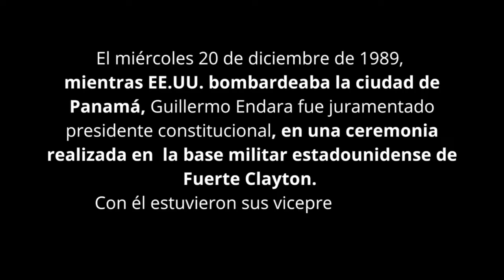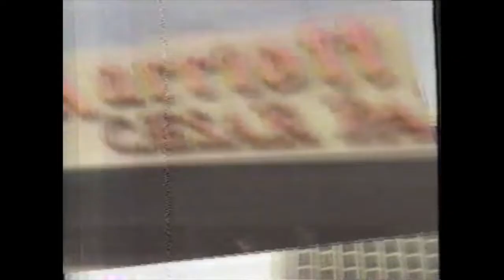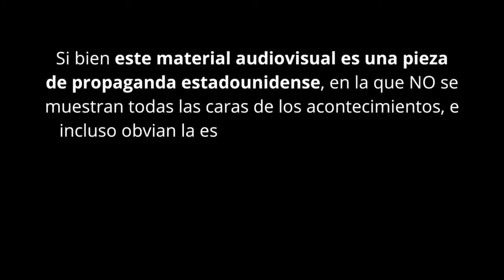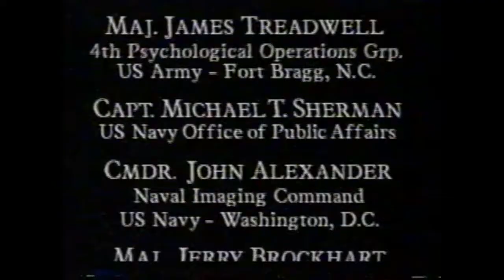La Invasión: Causa Injusta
La invasión a Panamá el 20 de diciembre de 1989 es un acto que no tiene ninguna justificación.

En su libro "El Panamá que Construimos", casi al cierre del Capítulo 7 titulado "La dictadura del man", el presidente Ernesto Pérez Balladares reflexiona sobre la secuencia de acontecimientos en torno a lo que él cataloga como una "causa injusta":

"Final y tristemente llegó el lobo, haciendo un despliegue militar que contó con la participación de unos 26 mil soldados de las unidades de élite; de los comandos navales; del ejército y de la 82ª División Aerotransportada gringa. Aquel impresionante poderío militar aplastó sin compasión a las Fuerzas de Defensa de Panamá que apenas llegaba a 12 mil efectivos y contaba con una minúscula fuerza aérea. En el camino, se llevaron la vida de cientos de civiles que no tenían nada que ver con los grupos de Noriega, pero que fueron el daño colateral de todo esto porque vivían en el popular barrio de El Chorrillo donde funcionaba el Cuartel Central de la Guardia Nacional.
Siempre se ha cuestionado si realmente era necesario que ocurriera esta sanguinaria acción. En lo personal, creo que eventualmente hubiéramos podido salir de Noriega de una forma menos dramática si hubiésemos concretado que el problema era únicamente él y no toda la institución militar, como concluyeron los gringos.
Eso explica por qué, después de azuzar a algunos oficiales de la Guardia Nacional para que dieran los golpes de Estado del 16 de marzo del 88 y el del 3 de octubre de 1989, no ayudaron a que la salida del “hombre fuerte” la lograra la mano de los mismos panameños.
Fue algo tan patético que en el segundo alzamiento dirigido por el mayor Moisés Giroldi, la inteligencia militar estadounidense acantonada en la Zona del Canal se negó a llevarse a Noriega cuando ya los alzados lo habían detenido. Por eso se cayó ese golpe y Giroldi terminó ejecutado con algunos de los miembros de su grupo.
Eran estos reveses los que hacían sentir a Noriega que seguía siendo el protegido de la CIA, a pesar de todo el cerco diplomático y económico impuesto por Reagan y reforzado luego por su sucesor George H. W. Bush. Pero todo comenzó a cambiar cuando su gran amigo, el director William J. Casey, fue sustituido en el cargo por William H. Webster en mayo de 1987. A partir de ese momento, Noriega dejó de tener la sobreprotección del director de la agencia.
Para cuando Bush asumió el control de la presidencia en enero del 89, a eso se le sumó la orden expresa de comenzar a evaluar la invasión sin que lo supiera la CIA. Es decir, la Operación Causa Justa fue planificada por la Casa Blanca y el Departamento de Defensa de los Estados Unidos. Por eso, la invasión tomó a Noriega tan completamente despreocupado que venía borracho de Colón a la ciudad de Panamá. Sus contactos en la CIA no podían avisarle nada porque no contaban con información para alertarlo".

Otras consideraciones
En diciembre de 2021, poco antes de publicar su autobiografía, el exmandatario hizo pública una reflexión para conmemorar “lo inaceptable". En esa oportunidad, el Dr. Pérez Balladares señaló que el argumento de que el canal y su operación estaban en peligro no se compadece con la verdad. El hecho cierto es que toda la cúpula militar de ese entonces se había convertido en un estorbo para EE. UU. Particularmente su exempleado Noriega quien estaba vinculado a delitos graves.  Si quieres leer este pronunciamiento completo, clic

Aquí te dejamos dos vídeos históricos que forman parte de la videoteca personal del presidente Pérez Balladares.

El primero corresponde a la emisión que hizo el 20 de diciembre de 1989 el Southern Command Network (SCN), canal 8, medio televisivo estadounidense que funcionaba en la Zona del Canal de Panamá. Tiene una duración de cinco minutos y está en inglés sin subtítulos en español. Contiene la juramentación de Guillermo Endara como presidente de Panamá y luego el reporte sobre los tres días de las operaciones militares; la búsqueda de Noriega; y la situación dentro del Hotel Marriot que se mantuvo bajo el control de la fuerza de defensa panameña las primeras horas de la invasión.

Le sigue un documental de casi 23 minutos, en inglés con subtítulos en español, realizado para la televisión estadounidense. Aunque la información es sesgada, propia de la propaganda impulsada por Washington para justificar internacionalmente lo injustificable, contiene una serie de imágenes y descripciones que por sí solas demuestran que la intervención militar en Panamá fue desproporcionada y, en consecuencia, sanguinaria. Son documentos audiovisuales históricos que nos ayudan a recordar a los cientos de ciudadanos panameños inocentes que murieron durante esa acción.